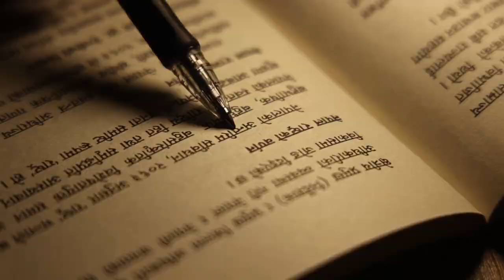किताबका कुरा: सञ्जीव उप्रेतीसँग | Kitab Ka Kura with Sanjiv Upreti | Episode 42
अन्तर्वार्ता : सागर बुढाथोकी
क्यामरा: सुमन नेपाली
अडिओ: सोमित अधिकारी
सम्पादन: तुषार तण्डुकार